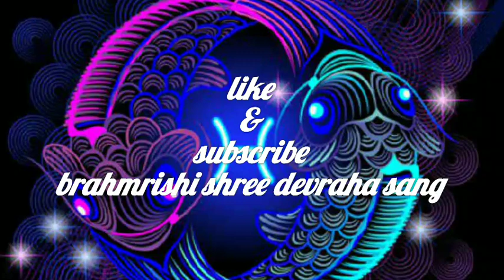2020 meen rashifal/ 2020 meen rashi/ meen rashi 2020/ मीन राशि 2020